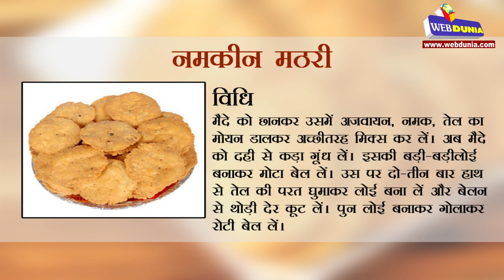खस्ता नमकीन मठरी